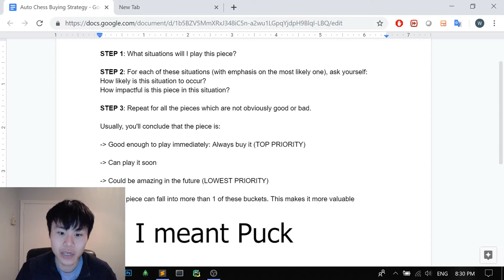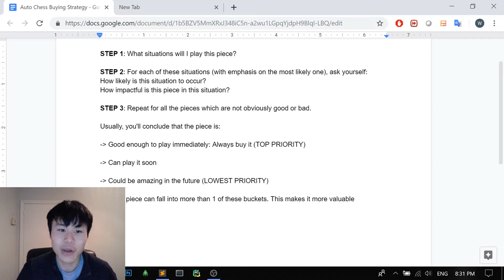Dota Auto Chess Buying Strategy - Get to ♝Bishop